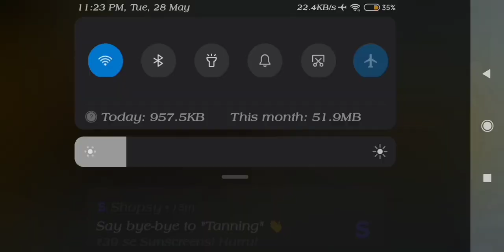ASMR CAR RACING GAME SKIBIDI TOILET FUNNY VIDEO ASMR GAMES